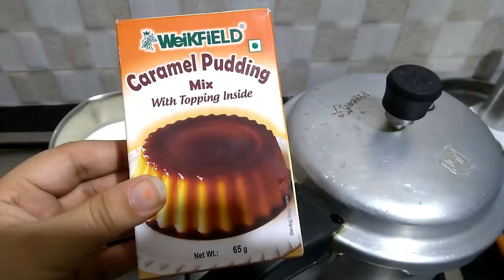ಅತಿಥಿಗಳಿಗೆ ತಯಾರಿಸಿದ ಅಡುಗೆ | Caramel Pudding | Chettinad Soya Chunks | Paneer Fried Rice | Masal Dosa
ನಮ್ಮ ಮನೆಗೆ ಬಂದ ಅತಿಥಿಗಳಿಗೆ ನಾನು ತಯಾರಿಸಿದ SPECIAL ಅಡುಗೆ | Caramel Pudding | Chettinad Soya Chunks | Paneer Fried Rice

Who are the guests? What did i prepare for them | Recipes of Caramel Pudding | Chettinad Soya Chunks | Paneer Fried Rice

WONDERCHEF DOSA TAWA

WONDERCHEF DRY ROAST MINI PAN